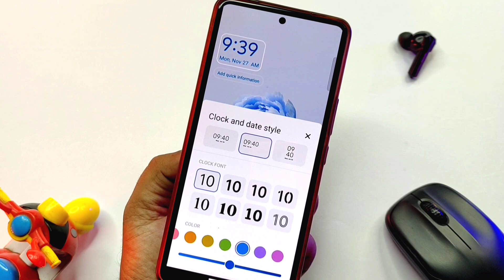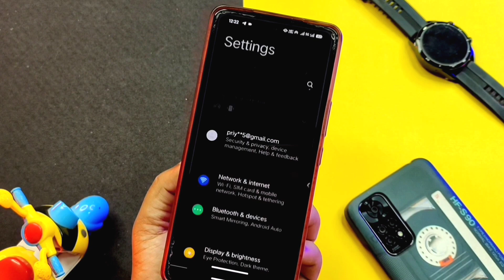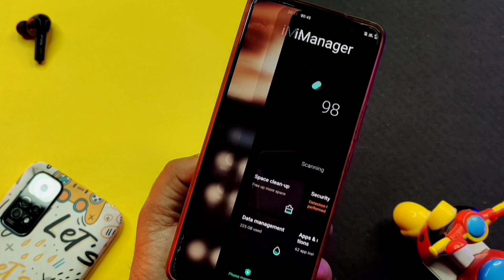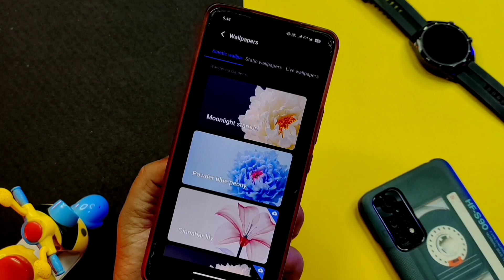Vivo X80 Android 14 Update Release || Vivo X80 Funtouch Os 14 Update Rolling Out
Vivo X80 Android 14 Update Version | Vivo X80 Android 14 Update | Vivo X80 Funtouch Os 14 Update